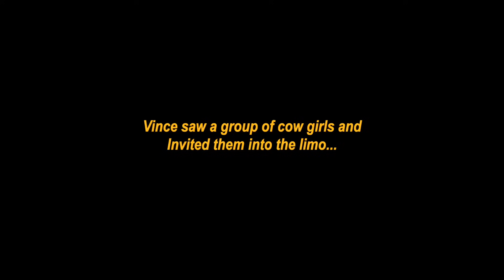I Ruined a Marriage with a Country Mom!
Vince & his cousin battle for 24 hours in Nashville to find there love, who will win...